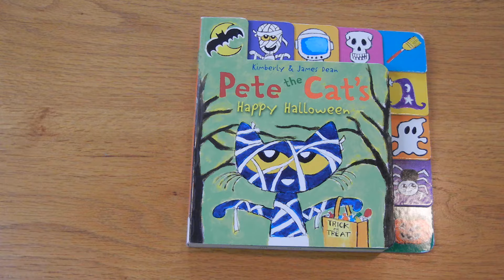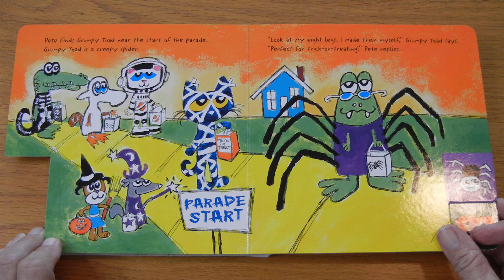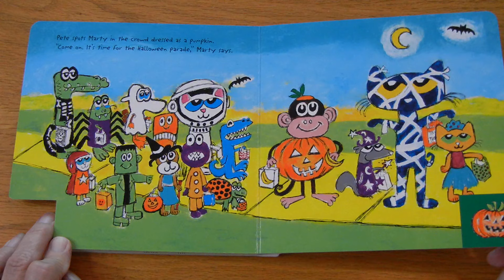Pete the Cat's Happy Halloween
Miss Pam reads, "Pete the Cat's Happy Halloween," by Kimberly and James Dean.